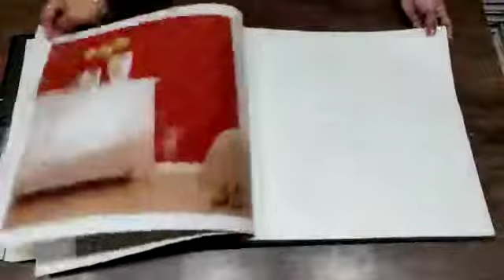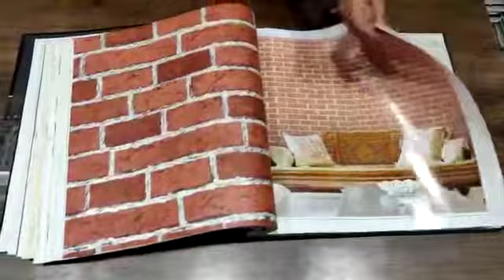New arrival wallpaper book "Years"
Sitka Wallpaper
Emami Market, 3 lord sinha road
2nd floor, shop 210 , kolkata 700071